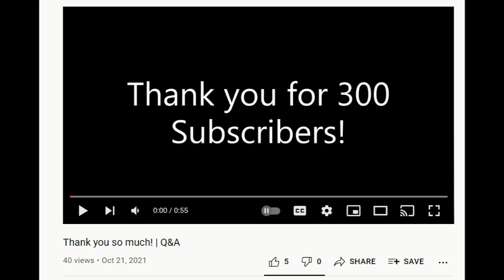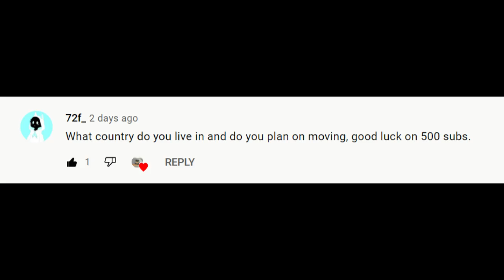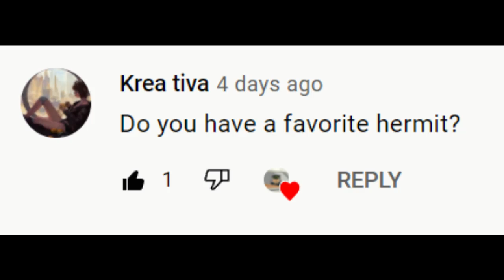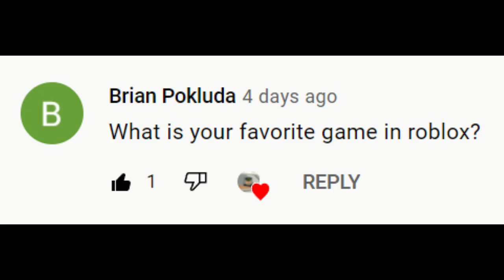Q&A! | 300 Subsciber special!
Today I will be doing a Q&A for my 300 sub special.

Thank you so much for the support and for the 300 subscribers, I do mean it.